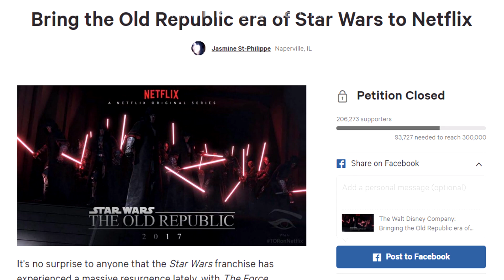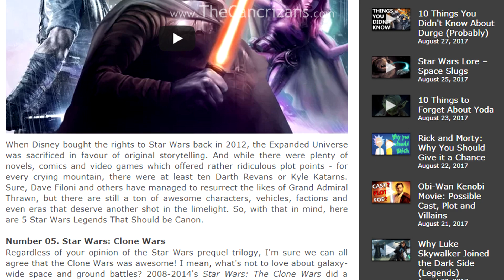Is An Old Republic Series Coming to Netflix?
With recent talk of an Obi-Wan Kenobi standalone movie, the third planned anthology film since Disney's acquisition of Star Wars, Noel ponders the possibility of an Old Republic TV series...

This is a clip from episode 1 of the Crab Canon podcast.